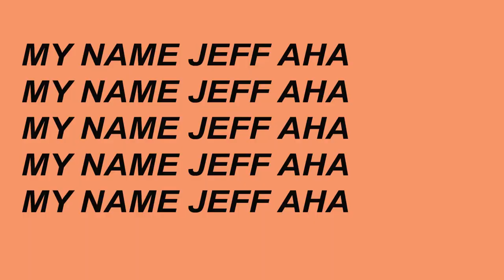COOKING WITH SAUCE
On the inaugural vlog: we cook with sauce, discuss our qualms with Jake Paul and Tom gets angry.